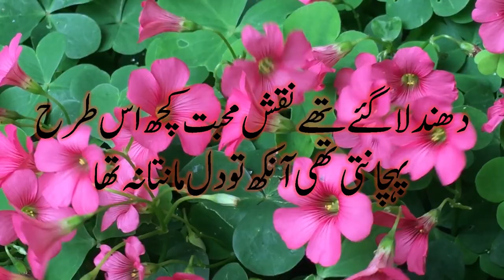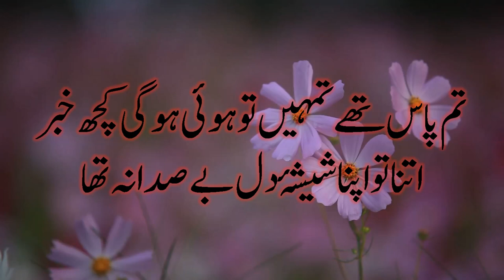Most Popular Shayari | Best Urdu Poetry | Sufi Tabassum Poetry | Poetry By Ibne Ata | Urdu Ghazal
اُردو شاعری سے منتخب اک خوبصورت غزل
Voice : Ibne Ata
Poetry : Sufi Tabassum